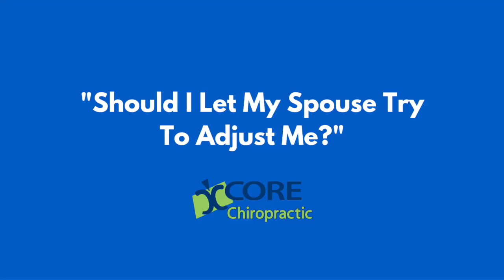Houston Chiropractor - Should I Let My Spouse Adjust Me?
It happens all too often, with your boyfriend, girlfriend, or spouse trying to "pop" your back -- but is it safe? What should they be watching out for? Dr. Philip Cordova, a Houston Chiropractor, answers this common question from patients.

CORE Chiropractic
1770 Saint James Place #210

- Hi, this is Doctor Philip Cordova with Core Chiropractic. One of the questions I get a lot is, "Is it okay if I let my boyfriend or girlfriend "or my spouse adjust me?" Now, what they're calling adjusting is really nothing more than either bear-hugging them from the back and lifting them up and down and cracking them, or letting them walk on their back. Now, the issue with that is, one, they're not chiropractors, but, two it's very non-specific. Each vertebrae can go out of alignment one of 16 different ways, right? They can move forward, it can move back, it can tilt, it can turn and rotate, and then every combination of that. What your chiropractor is trained to do is one, to make sure it's safe to adjust you, and, two, to make sure which bone needs to move and which way it needs to move. When we do adjustments, I'm using the little bone in my wrist here, to push down, or I'm using the tip of my finger, which is significantly smaller than someone's foot smashing up and down on your spine. If a vertebrae is shifted this way, and that foot is pushing it more that way, it will only make things worse. Now, the reason why it feels good initially is that it still elicits that crack or that pop noise, which releases your body's endorphins, which are your feel good, natural feel good chemicals. So, you're going to be tricked into believing that it helped, because it felt good for about 10 to 15 minutes. However, a real adjustment will last much longer than that. It will yield better results and you shouldn't feel like you need to get cracked or adjusted every 30 minutes. So, no it is not safe to let your spouse adjust you, unless it's my spouse, 'cause my spouse happens to also be a chiropractor. So, if your spouse is a chiropractor, then, yes, they can adjust you. Otherwise, no.